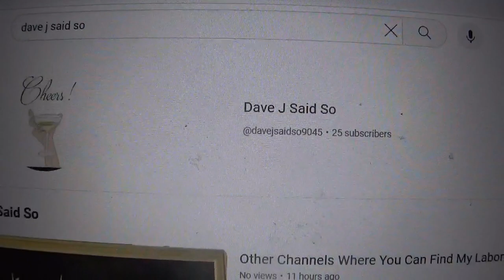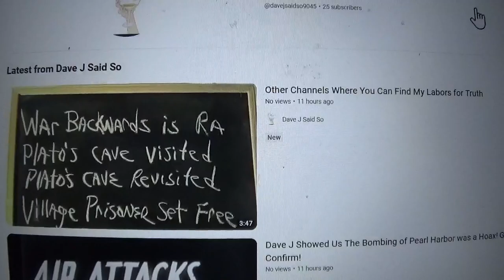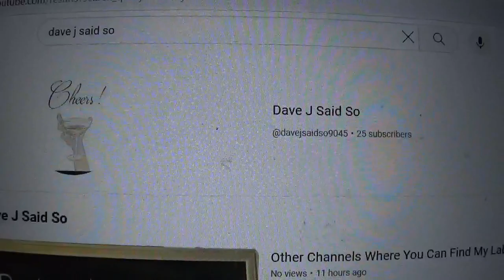Revitalizing my former channel "Dave J Said So." See you there.